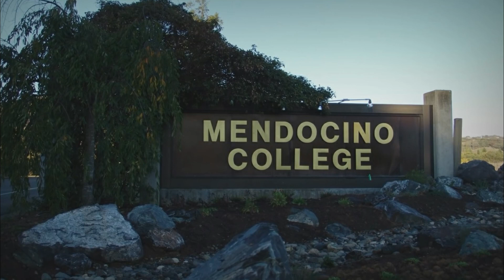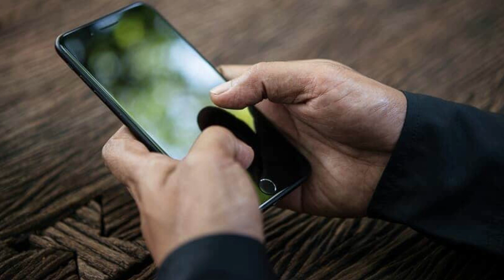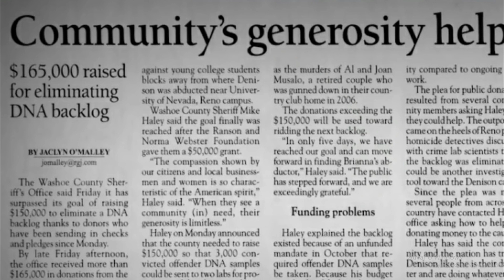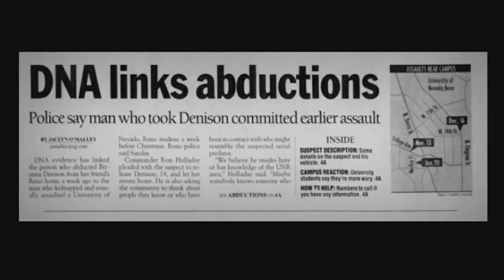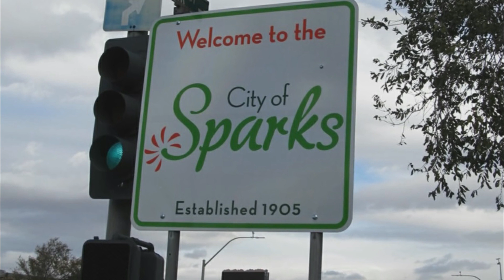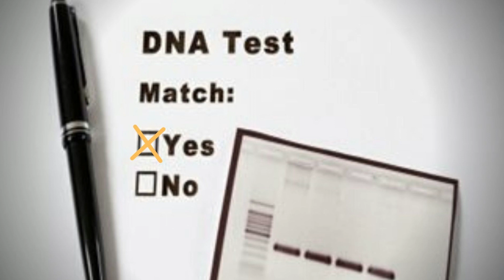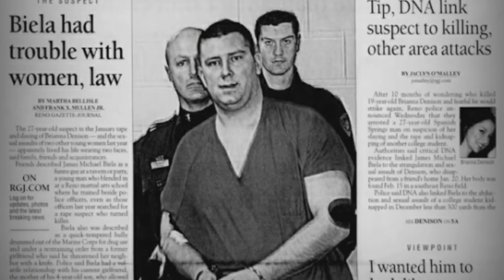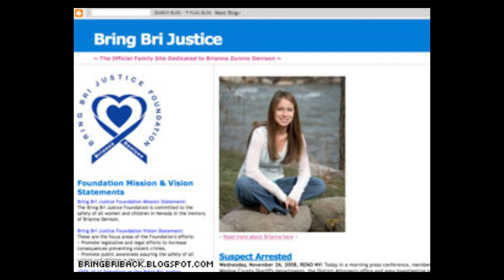The Case of Brianna Denison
Welcome guys, my name is Júlio and today I'm going to talk about The Case of Brianna Denison.